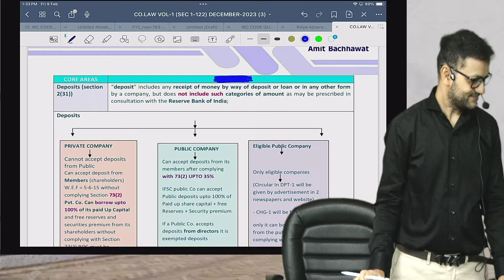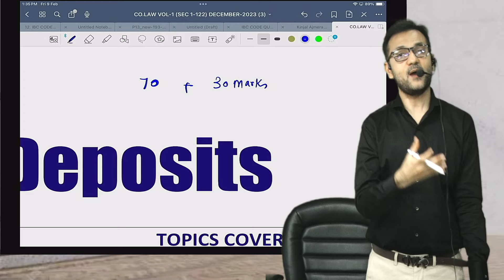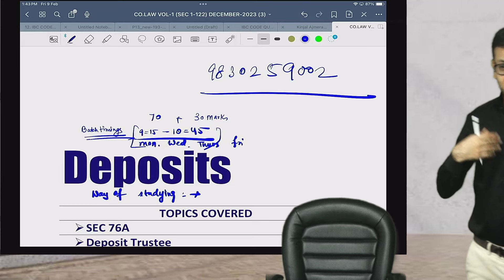Must Watch | CA Inter November 24 Regular Batch Announcement! | By CA Amit Bachhawat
Hello Guys,
Here's an insightful video for our CA Inter November 2024 Batch Announcement!

Our new batches are starting on February 15th!! If you haven't enrolled yet, what are you waiting for? Join the Amit Bachhawat Training Forum now!

Unlock your potential, embrace the journey, and let success be your companion on the road to excellence with ABTF.

Attached below the Fee Structure for CA Intermediate but before that is some exciting news!!

2. For the students who took CA Foundation classes from some other classes but now want to join classes with us, we'll be providing a 30% discount on the production of the marksheet!